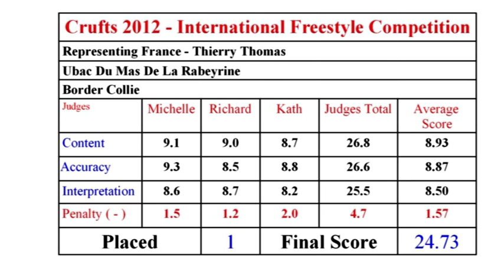2012 March - Crufts Thierry Thomas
From Crufts 2012  the winner of the international competition Thierry Thomas and Ubac Du Mas De La Rabeyrine.